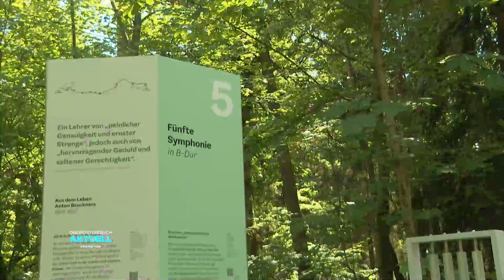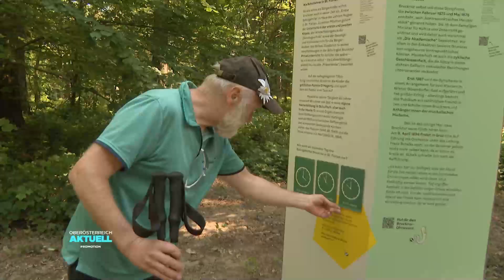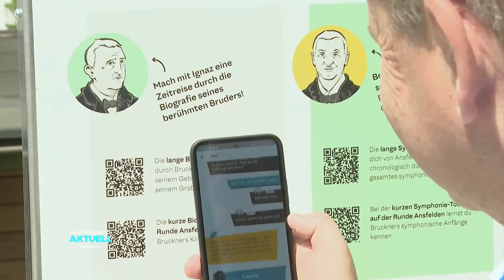Auf Bruckners Spuren: Musik-Wanderweg durch Ansfelden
Vor 200 Jahren hat es noch keine Apps gegeben, die uns den Weg sagen oder Biografien über berühmte Menschen erzählen. Jetzt schon. Beim Anton Bruckner Symphoniewanderweg kommt eine zum Einsatz. Wanderer können damit gemeinsam mit dem Komponisten durch die Ansfeldner  Landschaft pilgern.